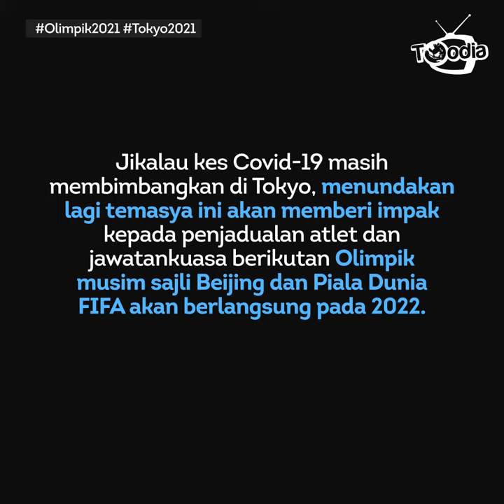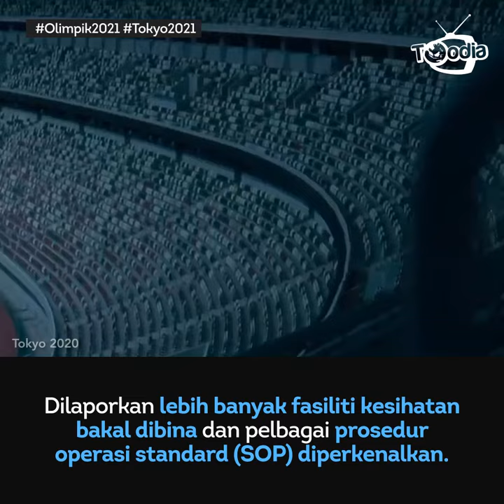Mampukah Olimpik Tokyo Berlangsung Pada 2021?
Walaupun Olimpik Tokyo telah disahkan ditunda ke 2021, adakah Jepun terutama bandar bersedia dan mampu mengadakan temasya ini?